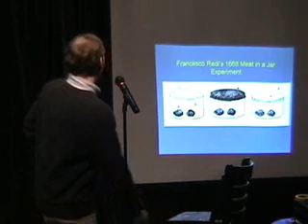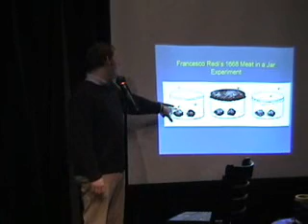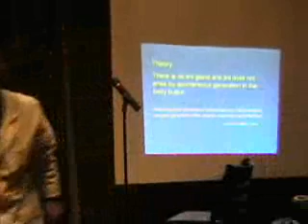Science Slam - Gary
Gary dazzles the audience at the Bell Museum Science Slam at the Loring Pasta Bar, Minneapolis, MN